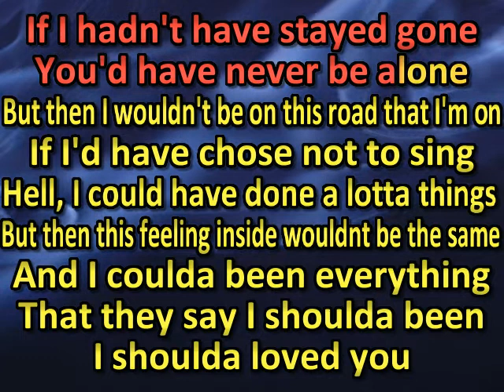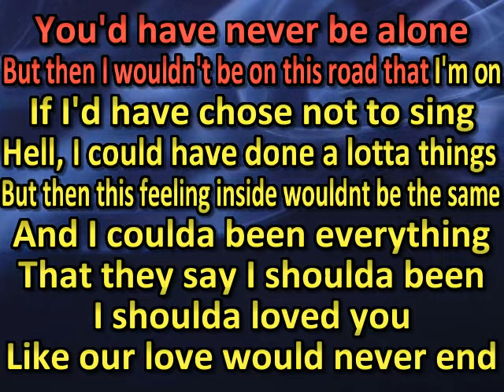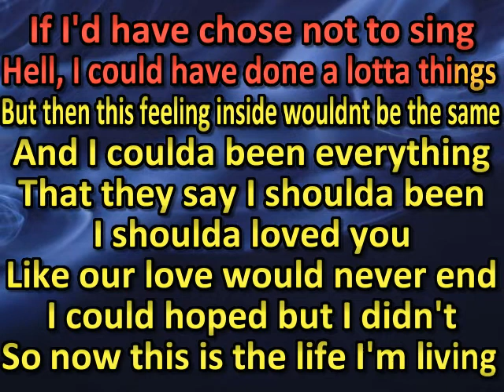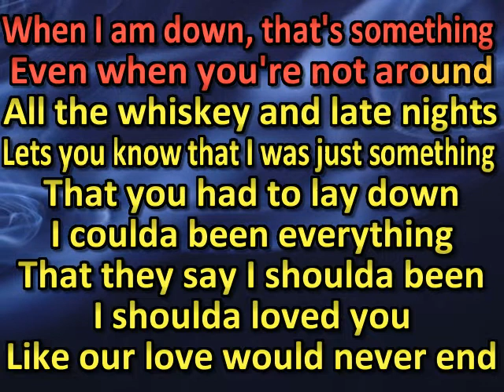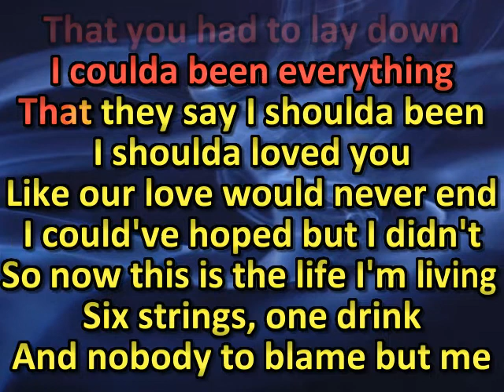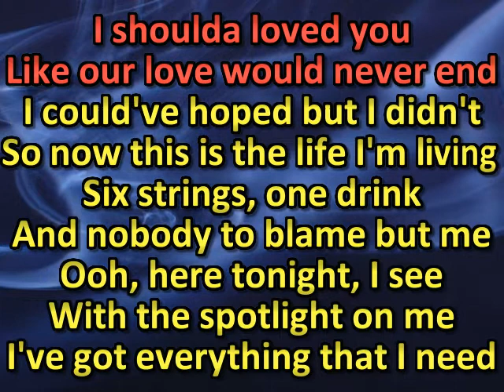Cody Johnson - Nobody To Blame(karaoke)(by request)